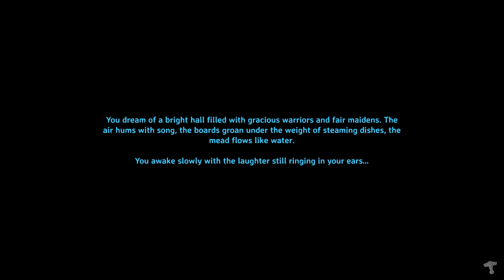🍑Capturing a Troll as a Pet 👹/ Ravenheim Valheim Mistlands S2 015🍩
Ravenheim is a Valheim Server for Content Creators where we collab and play together. Every Creator or "Raven" makes unique content on their channel in their POV. So You can watch any perspective of the adventure in a different way! Various Valheim Creators of different sizes and different focuses on the game meet here in Ravenheim to enjoy the Game together! Lots of adventure, building and chaos are waiting to be uncovered and explored! Grab a snack and enjoy! Make sure to check out the other Ravens aswell!

Valheim is an early access open-world creative survival game kinda like Minecraft but with Vikings. You have to eat, get resources and build a shelter for safety. There are plenty of Monsters to kill as well as Boss battles and more adventures waiting in the big world of Valheim.
🍑Socials🍩